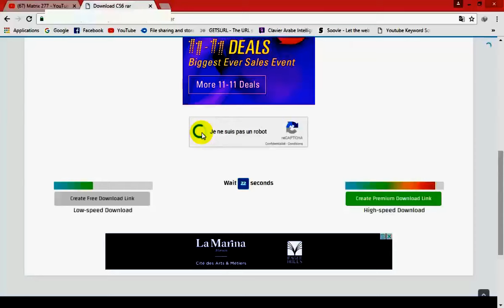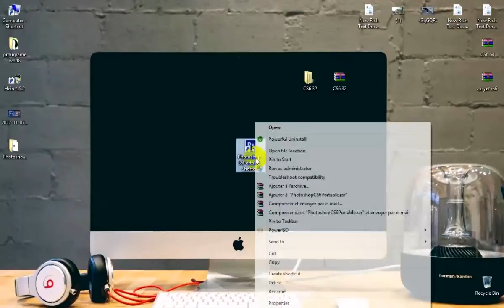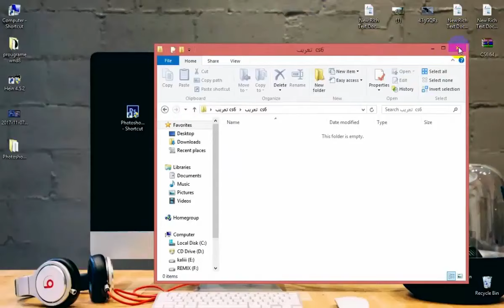Download and install photoshop cs6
تحميل و تثبيت برنامج الفوتوشوب photoshop cs6  + التعريب 32 بيت 64 بيت 1